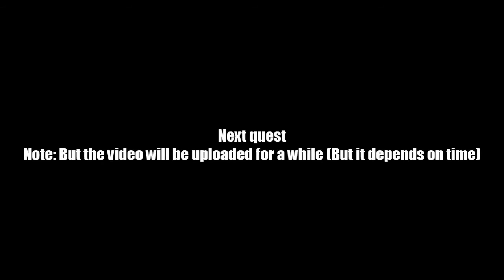AQ Worlds "Sphynxes are Riddled With Gems" (Quest)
Quest:Sphynxes are Riddled With Gems

NPCs:Future You - Part 2!

Monster List:Stone Sphynx (Version 1 & 2)

Turn in:Black Gem x2
             White Gem x2

Equipment Won:None